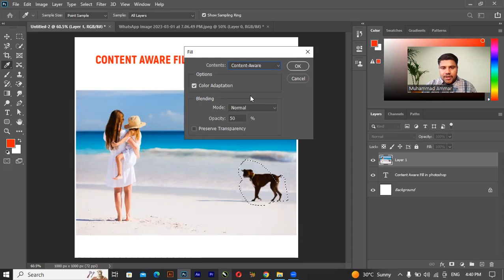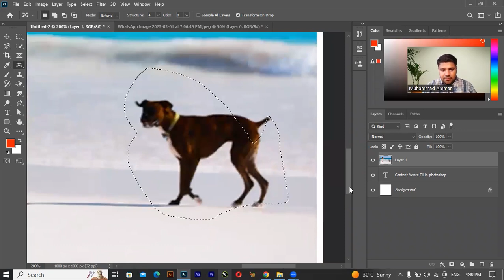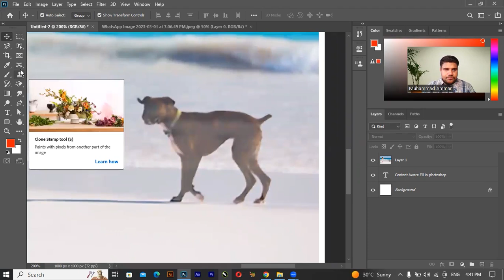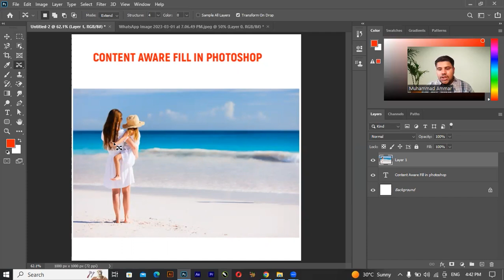Content Aware Fill in photoshop | Lecture No 49